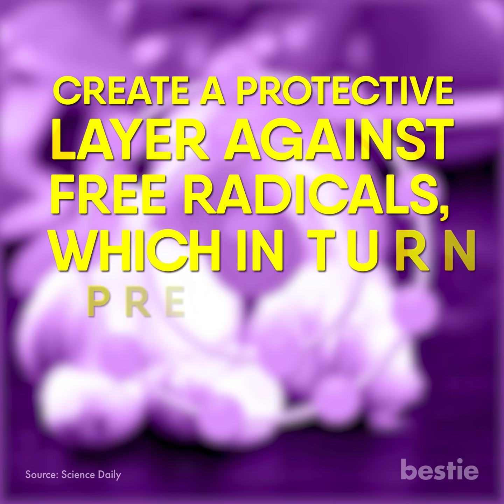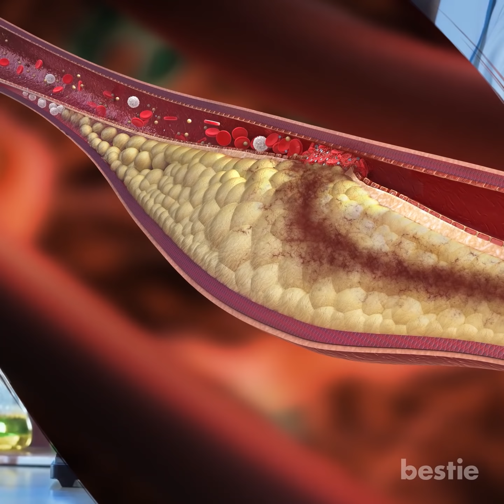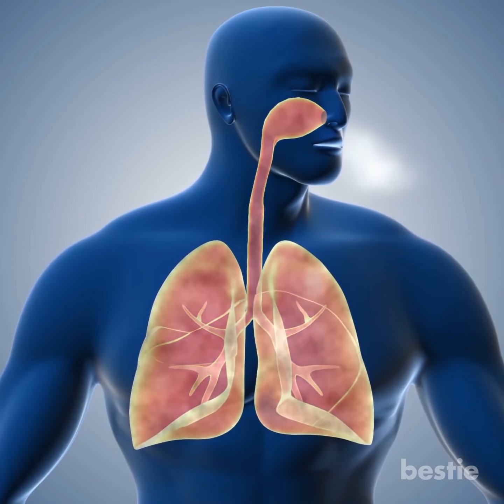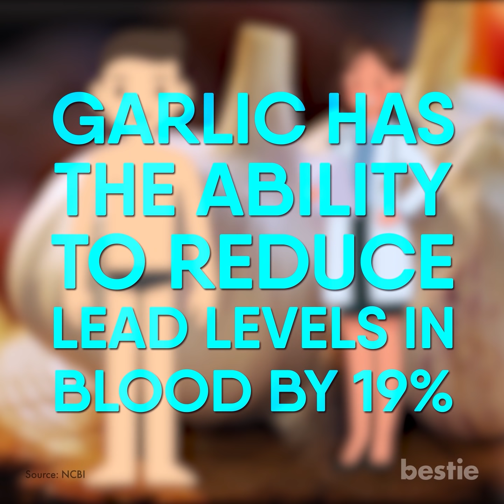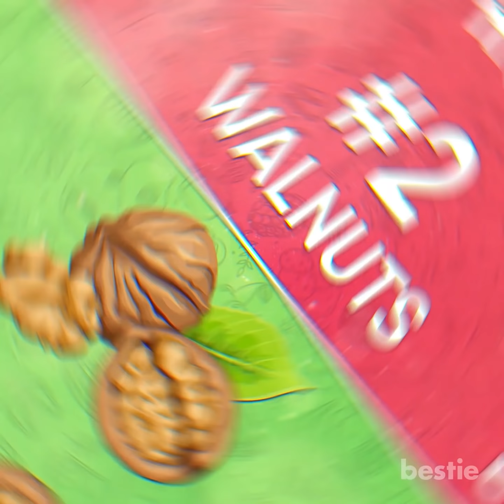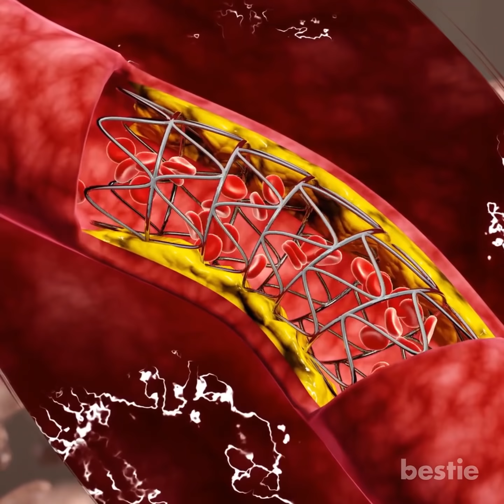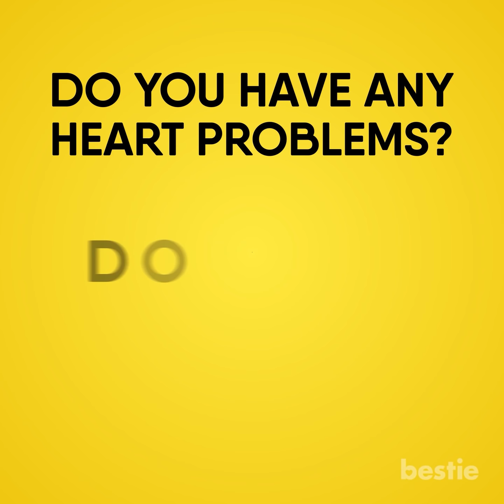9 Ways Garlic Can Help Your Heart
With the ability to prevent inflammation and reduce infections, garlic’s one of the best foods for your heart. Let’s discuss!

Timestamps:
Intro - 0:00
1. It Has Anticoagulant Properties - 0:27
2. It Has Antioxidants - 0:51
3. It Can Control Blood Pressure - 1:20
4. It Improves Cholesterol Levels - 1:44
5. It Can Prevent Respiratory Infections - 2:08

We’ve discussed what garlic can do for the heart. Let’s talk about some other benefits:
1. It Can Help Against the Common Cold - 2:44
2. It Can Prevent Dementia - 3:02
3. It Can Prevent Alzheimer’s - 3:19
4. It Detoxifies You - 3:36
5. It Reduces Risk of Prostate Cancer - 4:00

Since that’s now out of the way, let’s talk about other foods that are equally beneficial:
1. Avocado - 4:28
2. Walnuts - 4:49
3. Beans - 5:08
4. Dark Chocolate - 5:27
5. Almonds - 5:54

Summary:
1. It Has Anticoagulant Properties
Garlic’s anticoagulant properties help make the blood thinner. This ensures that blood circulation isn’t affected in any way. There is one flaw however that needs to be taken into account. Having too much garlic could cause acidic reflux.

2. It Has Antioxidants
Garlic contains tons of antioxidants. These help to create a protective layer against free radicals, which in turn prevents both the damage and death of cells. In case you’re wondering, these free radicals are responsible for causing different health problems in your body.

3. It Can Control Blood Pressure
You want your heart to pump blood at a regular rate. Garlic not only helps you avoid hypertension but also cardiovascular problems.

4. It Improves Cholesterol Levels
It has been observed in multiple studies that garlic supplements are known to reduce cholesterol levels. Cholesterol levels are risk factors for heart disease.